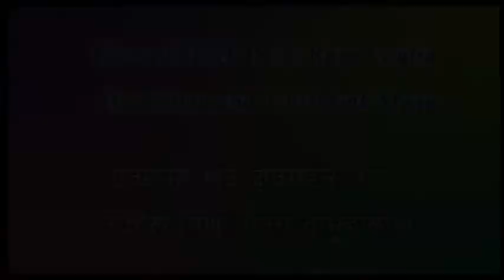ਮਾਇਆ ਰਹਿ ਜੂ ਪੱਲੇ - Young Harbhajan Maan & Gursewak Maan singing Karnail Paras' Kavishri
Kalcine Enterprises Inc. and Visions of Punjab TV program presents Kavishri of Karnail Singh Paras Ramoowalia, this was recorded in 1984 in Scarborough Cable network. It was the occasion when young Mann brothers were introduced as a Jatha. Perhaps this was their journey to fame which started with singing Kavishree of Karnail Singh Paras Ramoowalia.

In the Malwa region of Punjab, the 'chhandd-band' (rhymed on meter) Punjabi poetry which is sung in loud, fast, yet stretched voice without any musical instruments (somewhat similar to tarannum) is called Kavishri. The people who write and sing Kavishri in Punjabi melas, diwaans, mehfils, weddings, etc., are called Kavishars. Originally started in Malwa, this tradition of Punjabi poetry and singing has spread throughout Punjab although the majority of the Kavishar(s) to this day have been from Malwa. Babu Rajab Ali originally from the village of Sahoke near h was the un-crowned king of Kavishri. Kavishri was started by the 10th Guru "Guru Gobind Singh". It is an energetic and very dynamic style of singing where the singer's gusto compensates for the lack of instruments. Kavishri performers sing about historical epic events in the form of poetry. There are nine accepted rasas or flavours of singing, out of which four are prominent. They are hasya ras (comic), Shant ras (quiet), Verag ras (mystic) and Veer ras (heroic). It is the Veer ras that is most commonly sung today. There are innumerable songs, poetic compositions called kavits and the on-the-spot compositions of Kavishris in praise of an individual or an event that are sung under this genre.